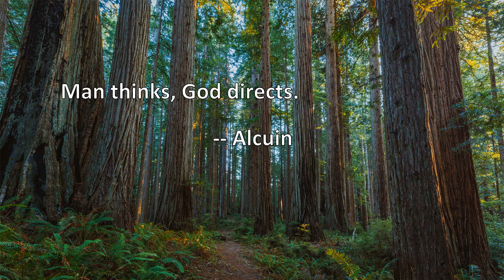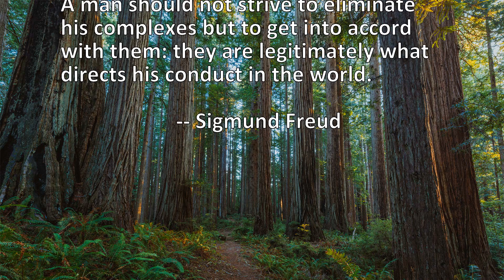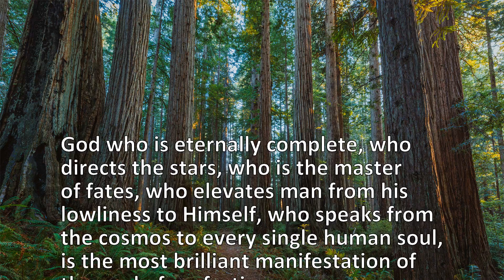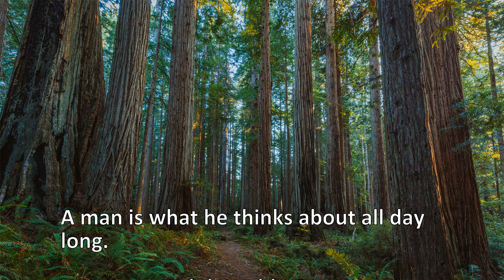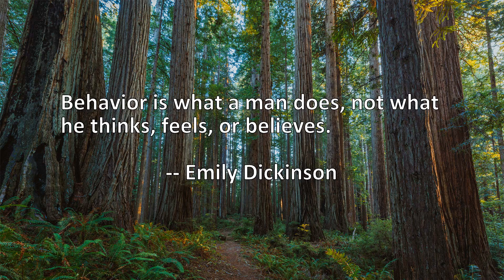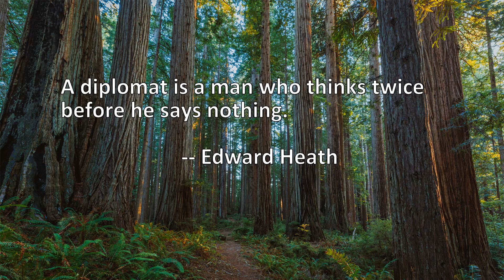18 Quotes About Man